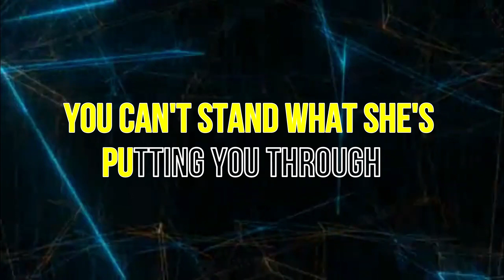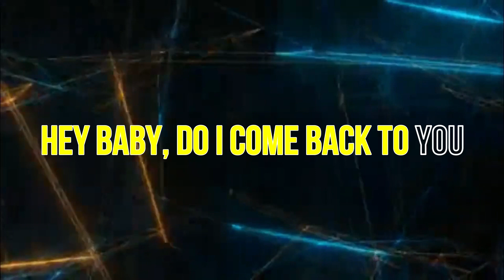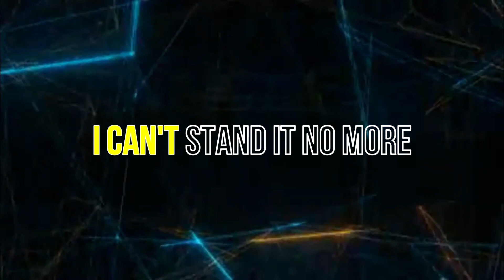Peter Frampton - I can't standing no more (KARAOKE)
Álbum: Where I Should Be
Artista: Peter Frampton
Fecha de lanzamiento: 1979
Versión : Karaoke